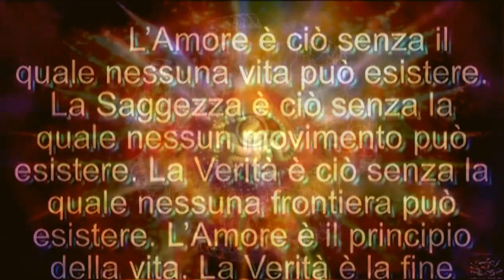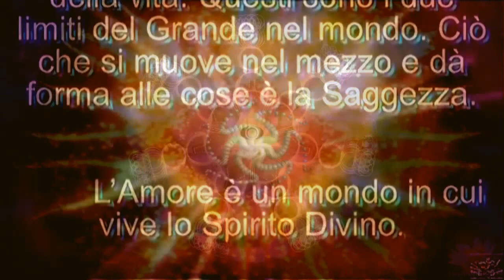Amore ♥ Peter Deunov (Beinsa Douno)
L'Amore è ciò senza il quale nessuna vita può esistere. La Saggezza è ciò senza la quale nessun movimento può esistere. La Verità è ciò senza la quale nessuna frontiera può esistere. L'Amore è il principio della vita. La Verità è la fine della vita. Questi sono i due limiti del Grande nel mondo. Ciò che si muove nel mezzo e dà forma alle cose è la Saggezza.

        L'Amore è un mondo in cui vive lo Spirito Divino.

        Dalla sorgente dell'Amore originarono e origineranno tutti i mondi in tutte le eternità. Nel mondo tutto vive nell'Amore e tramite l'Amore. L'intero Cosmos nella sua completezza, l'intero mondo fisico è Amore manifestato, materializzato. È il grande "corpo di Dio".